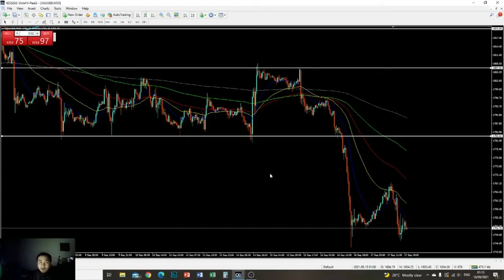BAGI DUIT RAYA UNTUK 21 ORANG ANAK BUAH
Raya ke-3 kami beraya di Negeri Sembilan, jom tonton video ini apa yang seronok di Negeri Sembilan.